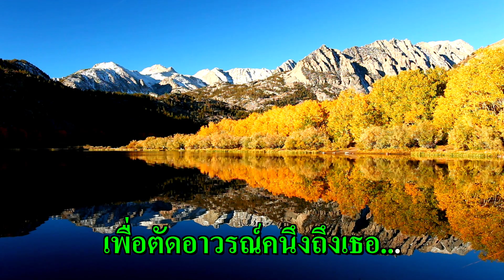ลาก่อนดอกฟ้า คาราโอเกะ (สุเทพ วงศ์กำแหง) Dm